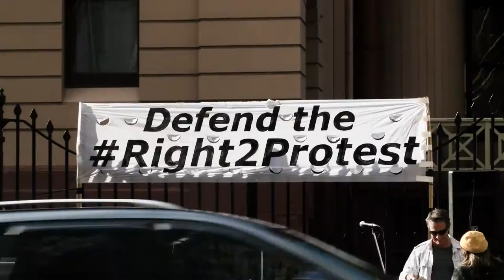Amnesty International Human Rights Observers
This was written, shot, produced and edited by LTO films.